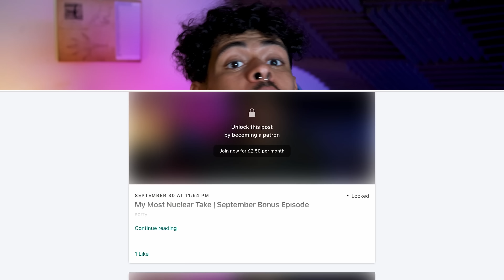r@cism is real and it's on tiktok... | stillnotcorry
if you read this comment: “*linguo is dead”